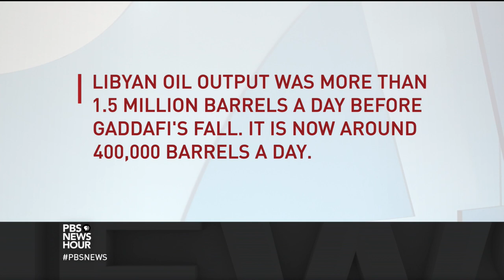Can the U.S. prevent an ISIS haven in Libya?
While Iraq and Syria have been the focus of the coalition fighting the Islamic State, Libya has become a new hotspot for the militant group. Chief foreign affairs correspondent Margaret Warner reports on how American officials are responding, and Judy Woodruff learns more from Frederic Wehrey of the Carnegie Endowment for International Peace.